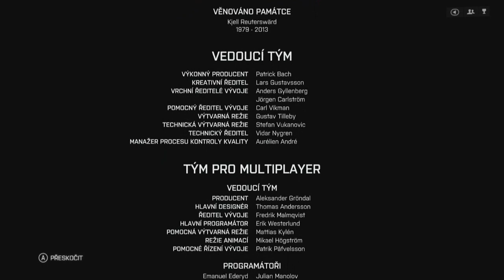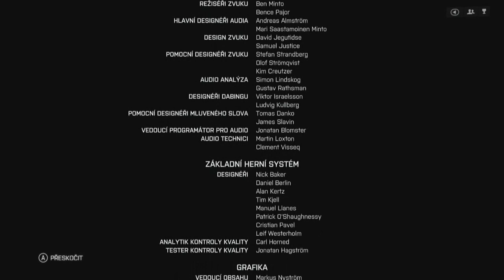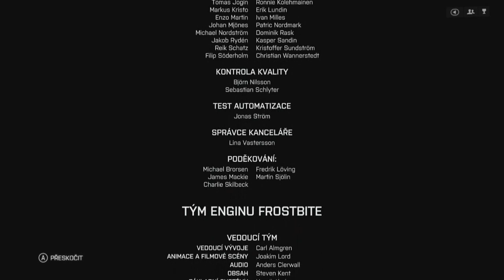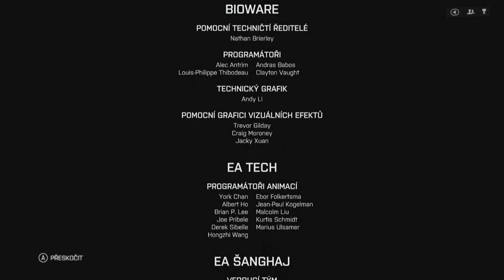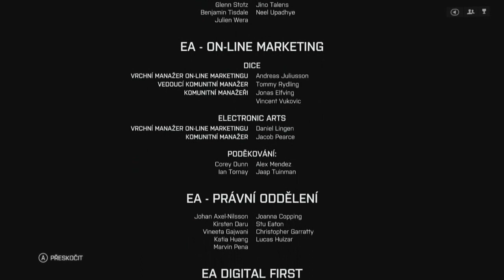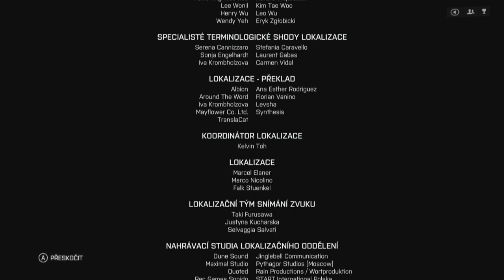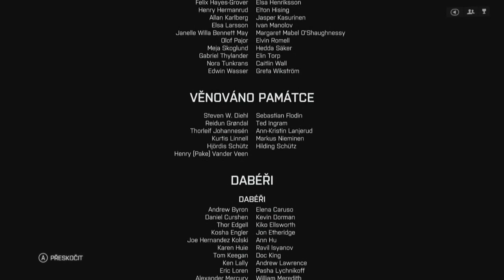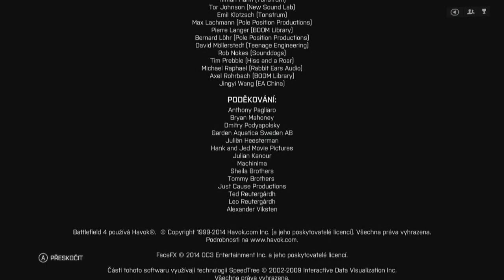Battlefield 4 - Mission 7 [Suez] - Walkthrough (Final)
Final mission